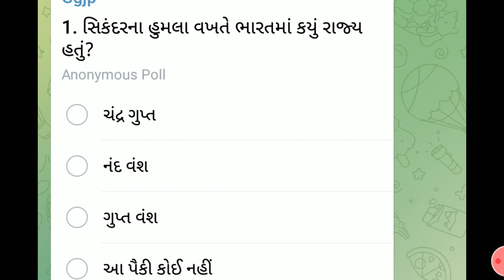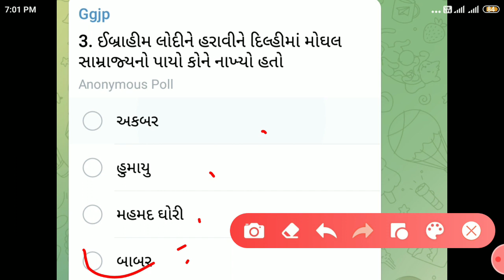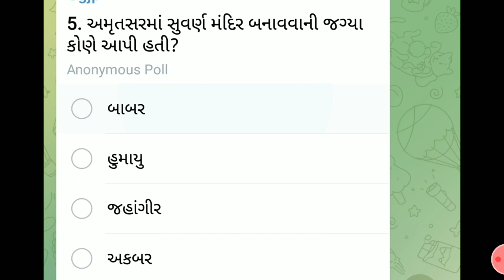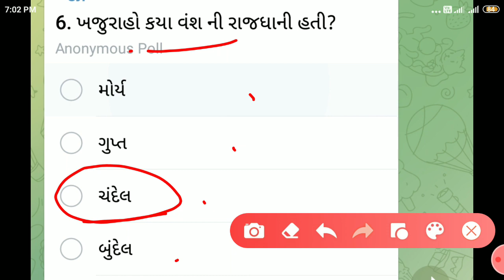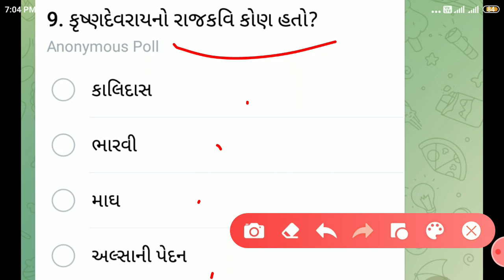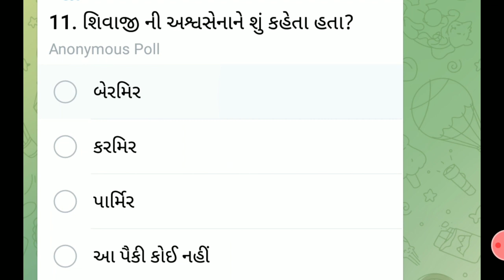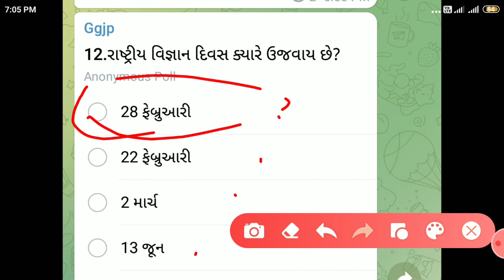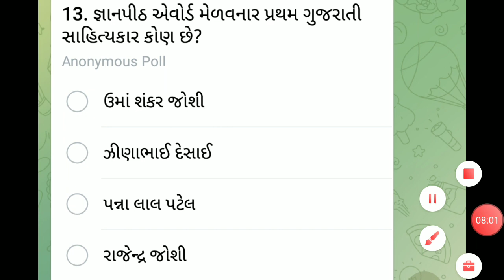પોલીસ કોન્સ્ટેબલ તૈયારી || Gujarat police constable exam preparation 2021 || Gujarat police bharti